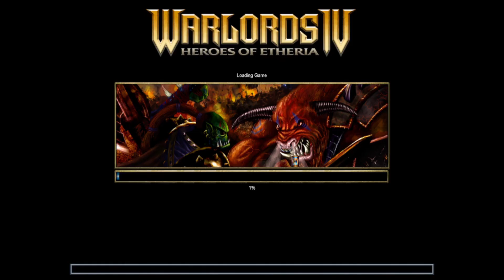Warlords IV: Heroes of Etheria - Part 18 (Kor)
This is a casual playthrough of the campaign of Warlords IV: Heroes of Etheria on the Prince difficulty (Normal). The warlord is a Templar (Major Ability: Combat; Minor Ability: Divine Magic) and his favored race is Dragons.